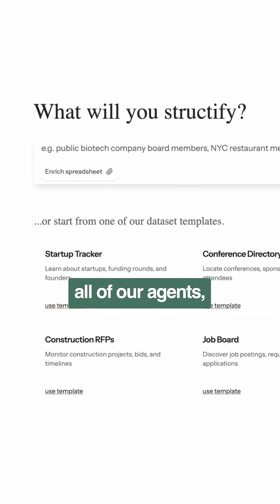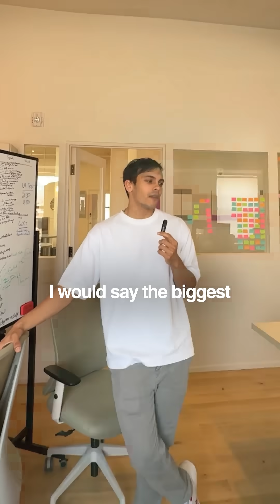Data independence for all: Inside Structify’s mission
There’s *a lot* of knowledge on the internet. But so much of this knowledge goes underutilized because it’s in a mess of information that is too dense for humans to sift through.

That’s the open secret that Structify, Alex, and Ronak Gandhi are capitalizing on – offering agents that can automatically process this data and hand clean, structured datasets back to the user.

And while their office may give spa vibes, but the pace of Structify is anything but relaxed. Not just on product and sales, but also the development of the team. Was really fun to hear from Ronak about how they have found in Alex Goldstein, their CTO hire, a mentor for the whole company.

🏢 About Structify
At Structify, we believe that you deserve better than confusing tooling and expensive off-the-shelf datasets. Our custom data pipelines deliver tailored data exactly where and how you need it—meaning your business can iterate on and ship data workflows faster and better than ever.

🚀 About Scale Venture Partners
Scale Venture Partners is a Bay Area-based venture capital investment firm focused on the next generation of enterprise software companies building AI-enabled applications. Built on a legacy of success as early investors in SaaS pioneers like Bill.com, DocuSign, Hubspot, and JFrog, Scale helps founders move from founder-led growth to go-to-market machine.